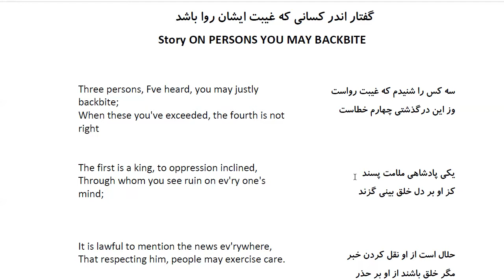Bustan: In Farsi with English Translation-Part 190: گفتار اندر کسانی که غیبت ایشان روا باشد